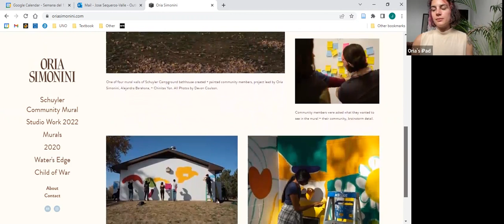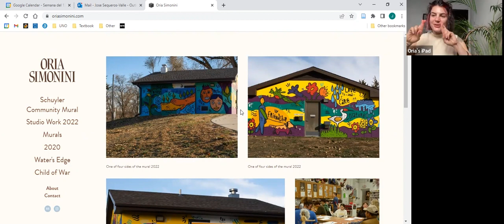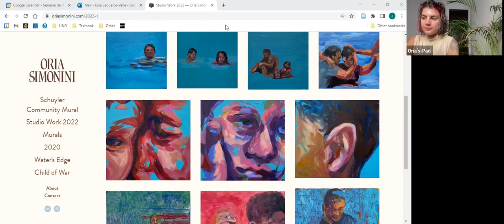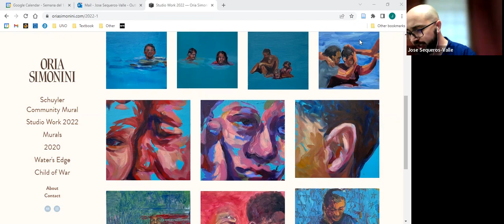Spanish in Omaha: Language for the Professions Series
Hear from Oria Simonini, an Omaha-based artist, and Marta Sonia Londoño Mejía, an Omaha-based businesswoman in the next Language for the Professions Series event.

The Language for the Professions Series highlights the importance and role of bilingualism in different professions. Although the presenter speaks a specific set of languages, the event is held primarily in English and relevant to all language learners. All students and faculty are welcome.

Oria Simonini is a Latinx artist who received her Bachelor of Fine Arts from the UNL in December of 2018. Born in French Guiana to Argentine parents, her paintings and murals explore migration and the complex dialogue between the migrant and non-migrant experiences. She has shown in several galleries in Nebraska and was recently awarded the Populus Fund by the Union for Contemporary Arts.

Marta Sonia Londoño Mejia is a Latinx businesswoman in the Omaha area. She earned her bachelor’s and master’s degree in business administration EAFIT University, in Colombia. She has worked with several business organizations for the advancement of small Latinx business, such as the Centro Latino or the Nebraska Hispanic Chamber of Commerce, etc. She is now leading Midwest Businesses and Projects LLC and is helping Latino businesses in South Omaha.